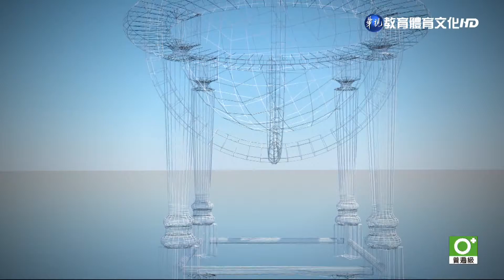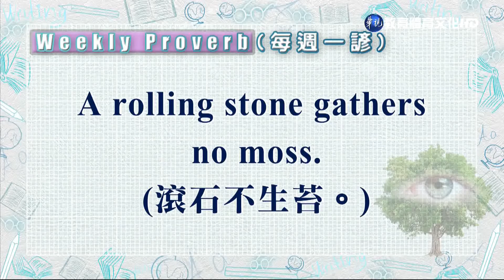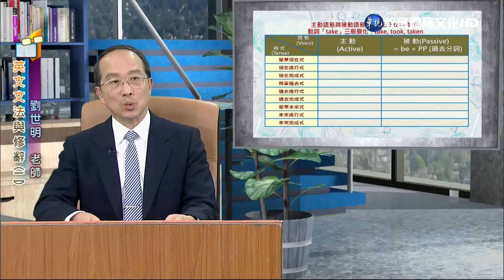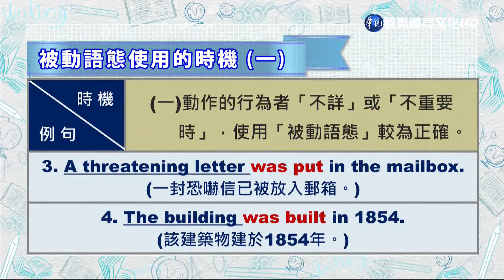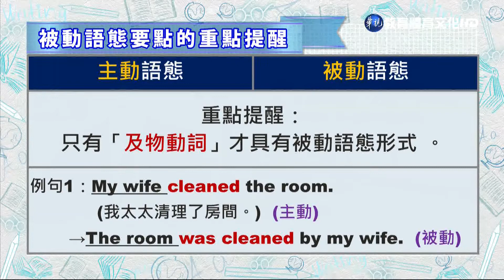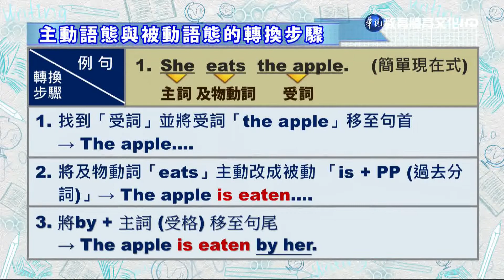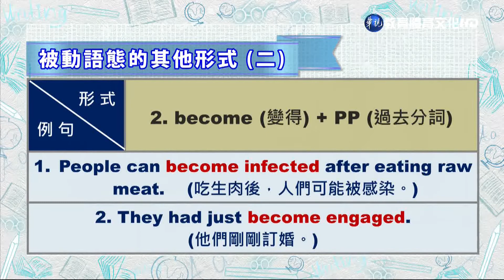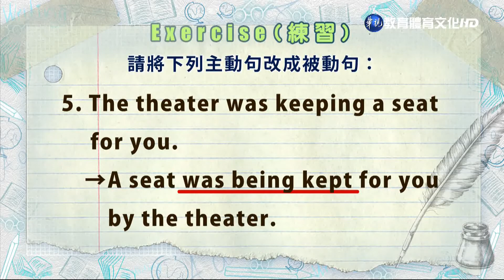英文文法與修辭（二）（商專） 第9講